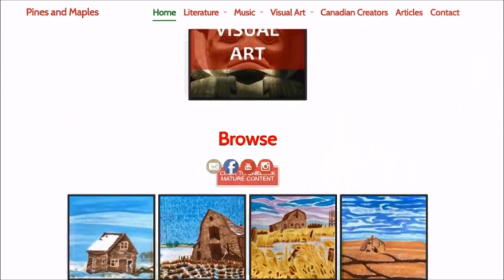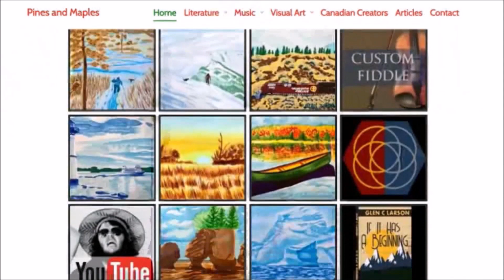How John A Macdonald Helped the First Nations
Sir John Alexander Macdonald, prime minister of Canada 1867–73 and 1878–91, lawyer, businessman, politician (born 10 or 11 January 1815 in Glasgow, Scotland; died 6 June 1891 in Ottawa, ON).

John A. Macdonald was Canada’s first and second-longest serving prime minister (19 years). He set wide-ranging policies that continue to influence the country today. Macdonald helped unite the British North American colonies in Confederation and was a key figure in the writing of the British North America Act  the foundation of Canada’s Constitution.